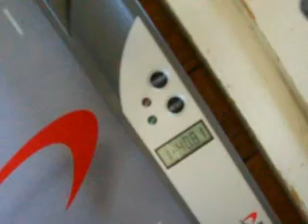6 years old solving rubik's cube(2006/3/21)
6years old Japanese,not Chinese.